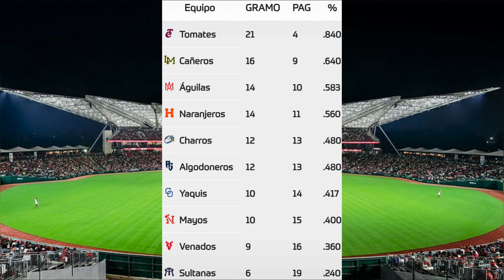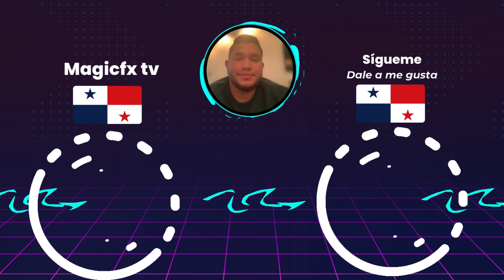⚾️Naranjeros vs Cañeros⚾️Donde Verlo EN VIVO|Liga ARCO Mexicana de Beisbol 2024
En este video les estaré mostrando los horarios como tambien donde podrán ver en vivo el partido de Naranjeros vs Cañeros en la Liga ARCO Mexicana de Beisbol que corresponde al  juego 3 del 10 de noviembre 2024.